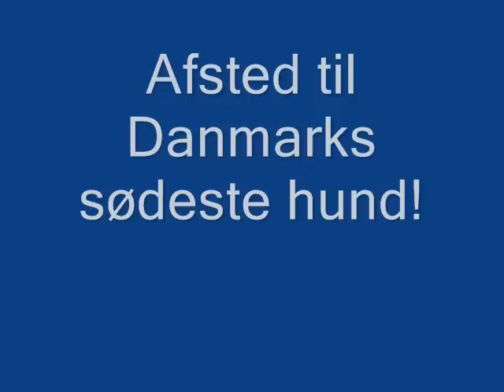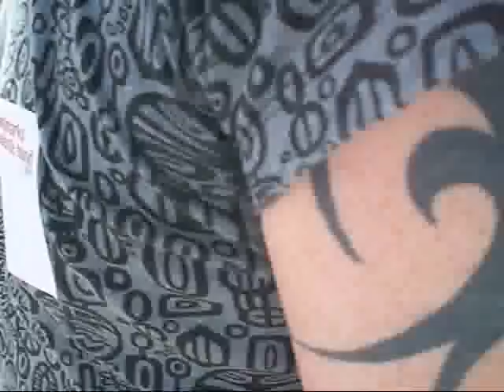Danmarks sødeste hund er Dina!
The morningshow "Vækkelsesprædikanten og hans disciple" with host Freddy Fey at a competition for sweet dogs. Dina is a little french bulldog and is a part of the morningshow every weekeday between 06 and 10 on Radio Globus. This is Denmarks sweetest dog, without a doubt!